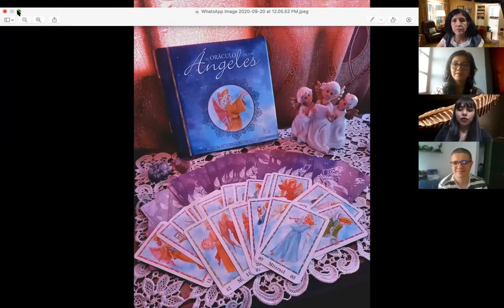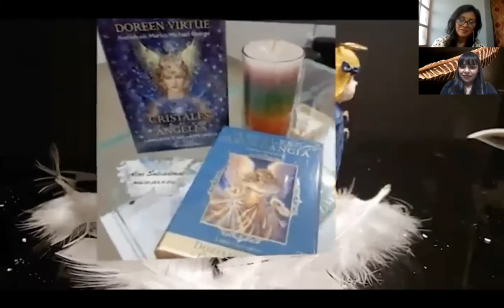Curso de Canalizaciones con Ángeles